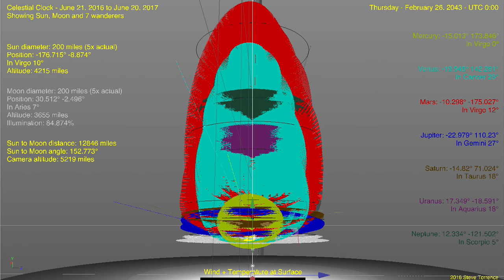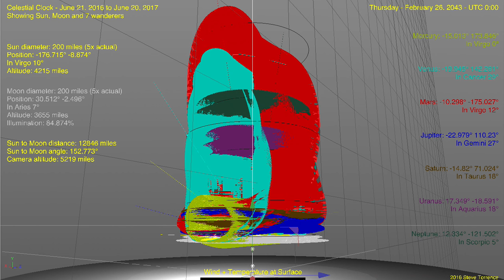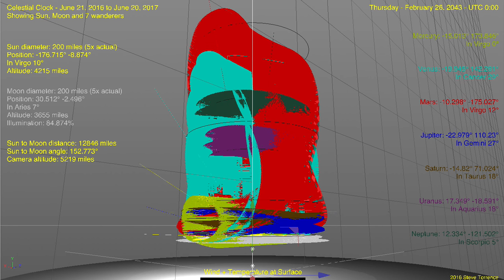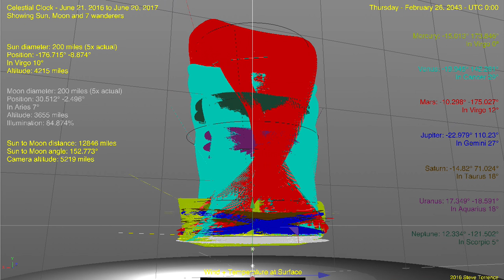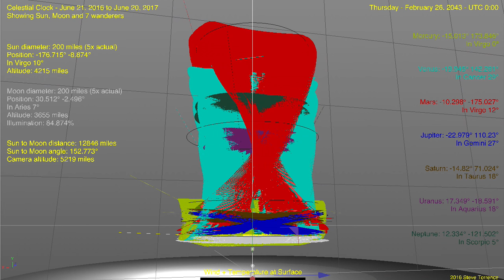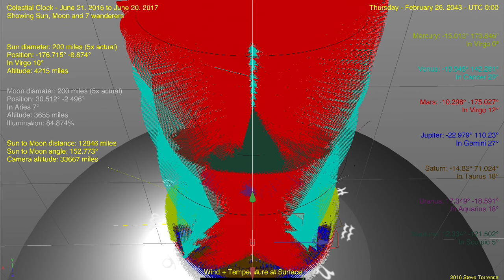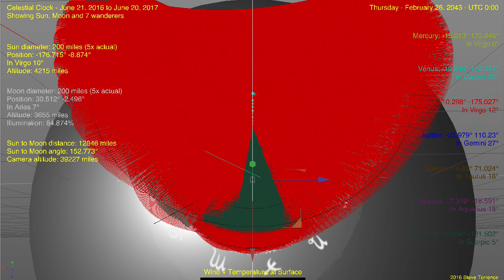Flat Earth Celestial Clock v3.2 - 27 years in 12hr intervals